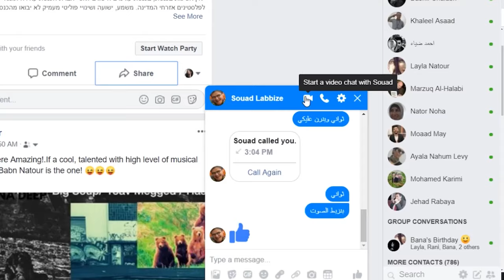אנאס סלאמה - צייר ופליט פלסטיני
אנאס_סלאמה, הוא צייר פלסטיני, בן למשפחת פליטים, המתגורר כיום בנורבגיה. משפחתו נעקרה ב-48' מהכפר הפלסטיני אל-גאעונה (כיום ראש פינה), והשתקעה במחנה הפליטים אל-ירמוק בסוריה. אנאס, נולד וגדל במחנה עם תודעה, הוויה וגעגועים של פליט_פלסטיני. בעקבות מלחמת האזרחים בסוריה משפחתו היגרה לנורבגיה ובמקביל הוא החל בפרויקט ציורים שנוצרו באמצעות שאריות קפה. בשיחה עם אנאס עולים הגעגועים והכמיהה למולדת - פלסטין - יחד עם החשש להגיע אליה, למרות הדרכון הנורבגי שברשותו. חלק ממסדרת ראיונות עם אישים מהעולם הערבי - שיחות_מהמזרח_התיכון